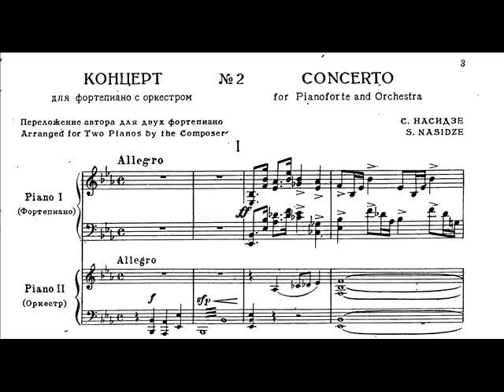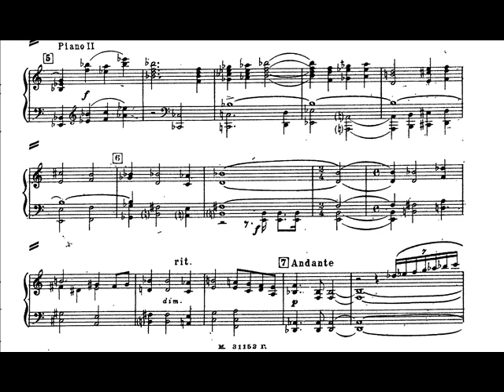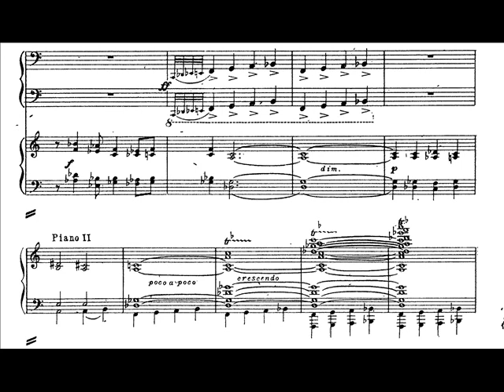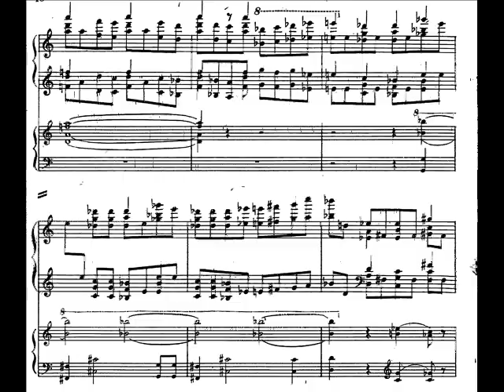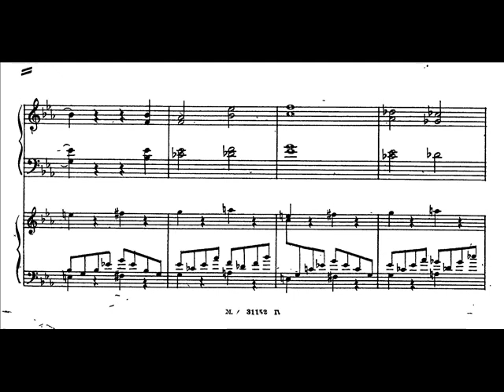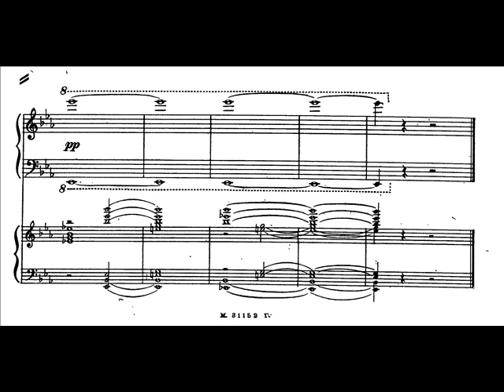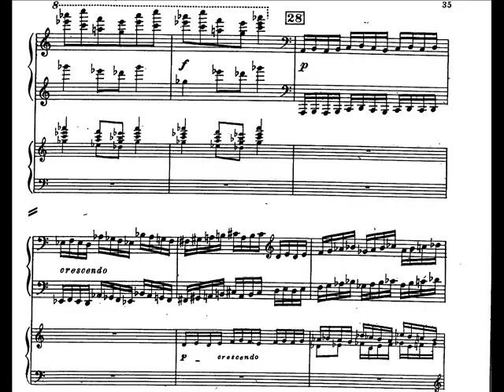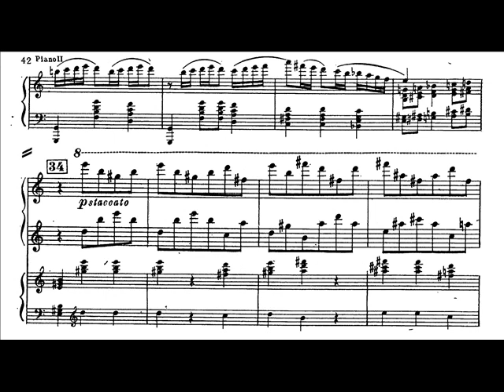Nasidze - Piano Concerto No.2 (I-II)